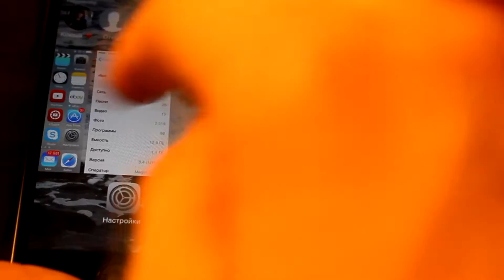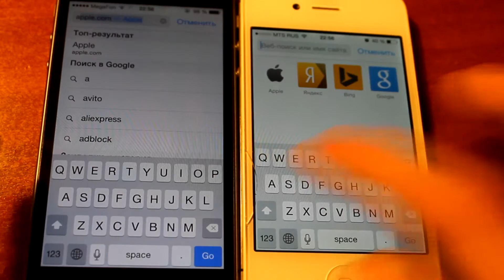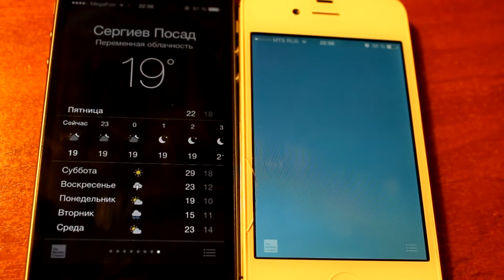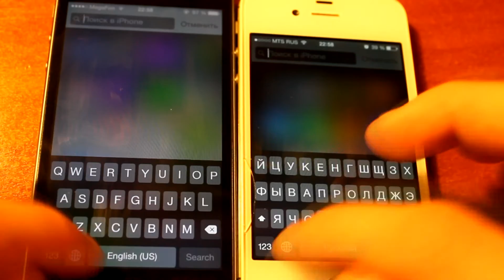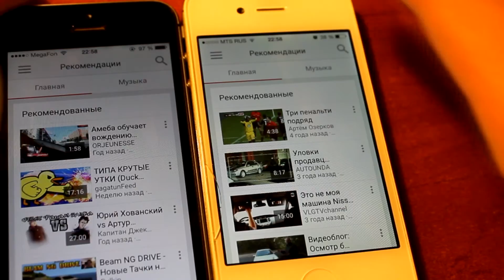iOS 8.4 iPhone 5S Vs iOS 8.4 iPhone 4S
Все сами видите